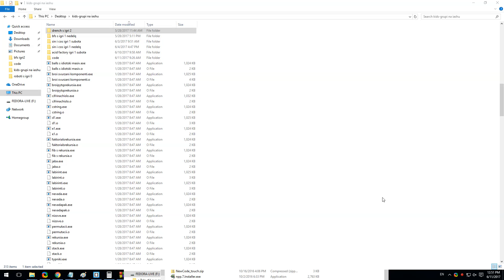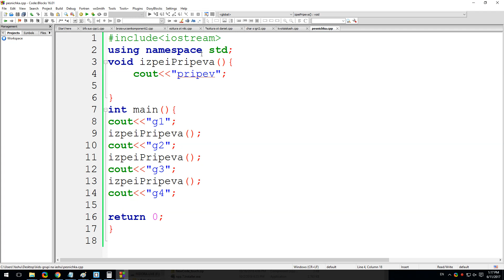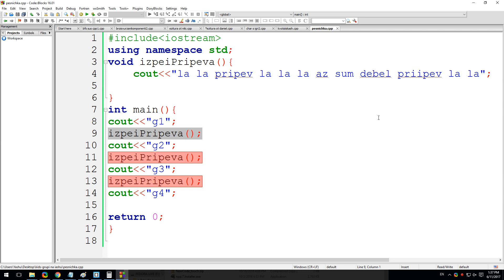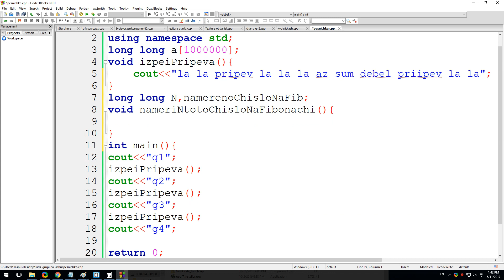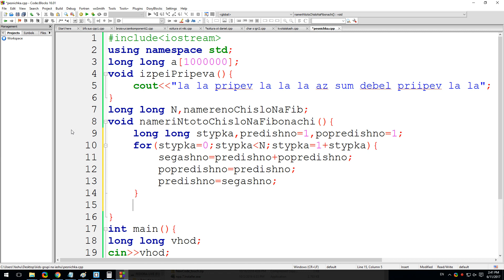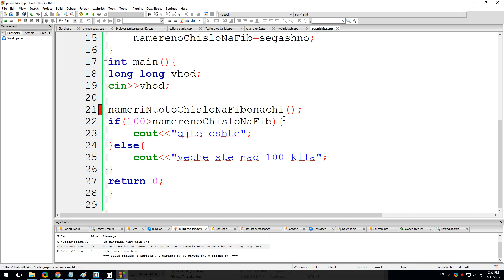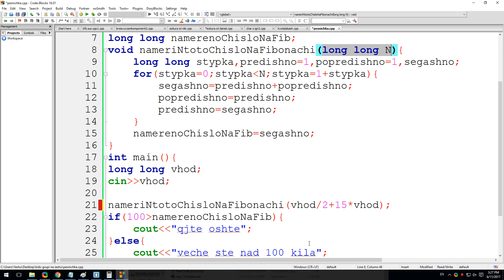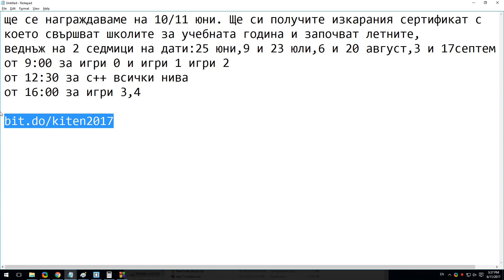2017 06 11 Algo1